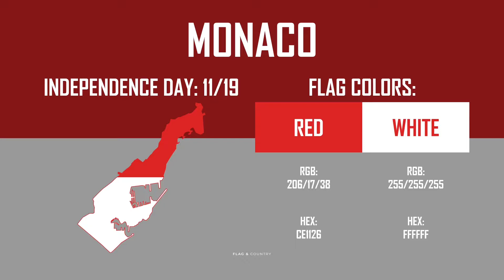When is Monaco independence day? │ Flag and Country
The Principality of Monaco is a western European country located on the European continent and celebrates its Independence Day on November 19th. The flag colors include two equal horizontal bands of red and white.